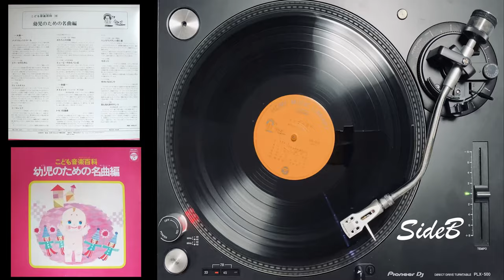こども音楽百科 幼児のための名曲編 SideB【Vinyl LP】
1.メヌエット
2.トルコ行進曲
3.ハンガリアダンス第5番
4.ガボット
5.ゆかいなかじや
6.黒ん坊人形のダンス